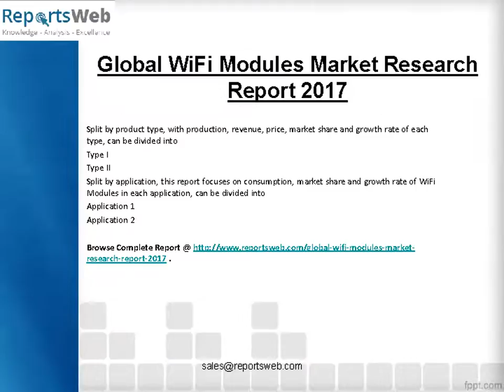WiFi Modules Industry – Global Analysis 2017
ReportWeb.com Offers "Global WiFi Modules Market Research Report 2017"